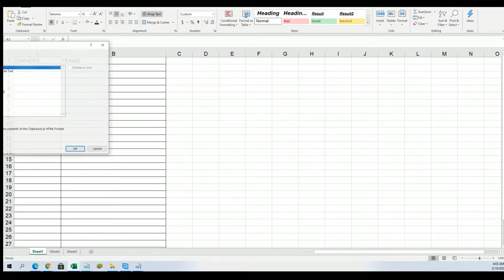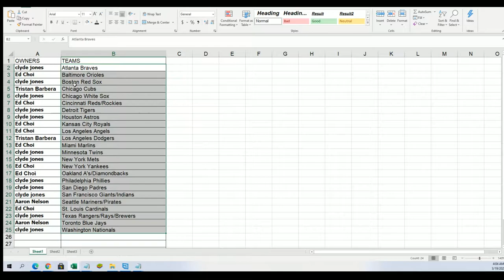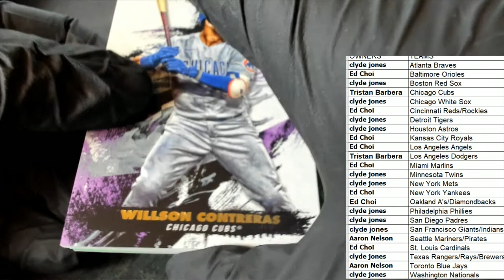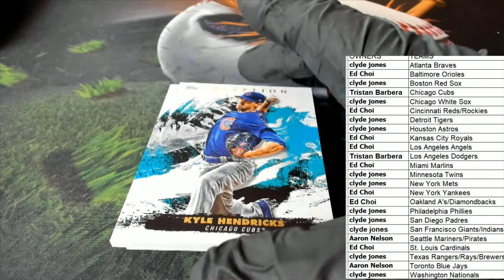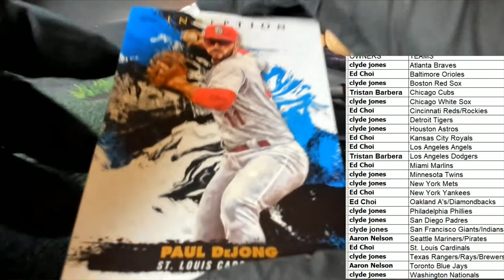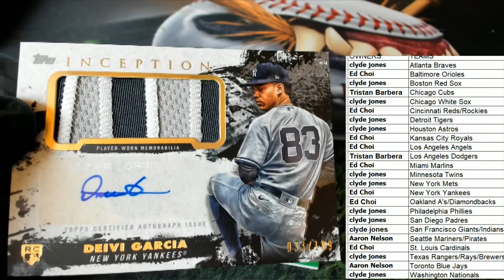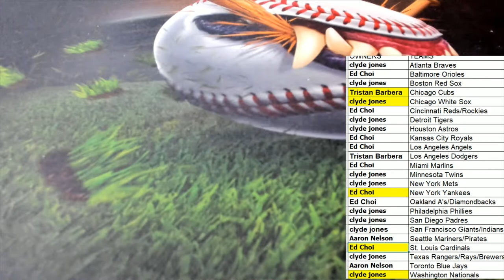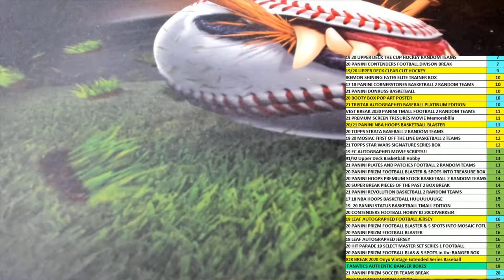2021 Topps Inception Baseball Hobby ID 21INCEPTION149